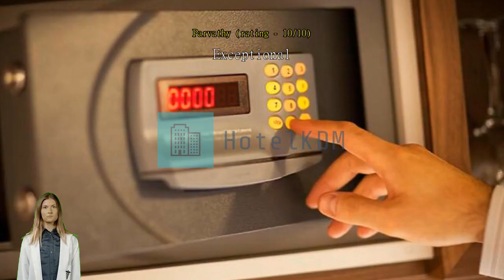Review Hallmark Regency Hotel Johor Bahru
Hallmark Regency Hotel Johor Bahru

For travelers who want to take in the sights and sounds of Johor Bahru, Hallmark Regency Hotel Johor Bahru is the perfect choice. Its convenient location right in the city center allows you more time to see all that Johor Bahru has to offer. Access is everything, and you'll get the most of while staying only 2.2 km from Johor Bahru Sentral Railway Station and its easy transportation options.
All offerings provided by Hallmark Regency Hotel Johor Bahru help to ensure a pleasant stay for all travelers. Free internet access provided within the hotel keeps you connected throughout your stay. Airport transfer services can be booked before your check-in date, to ensure a smooth and convenient arrival or departure. Exploring Johor Bahru is made even more convenient with the taxi services available at the hotel.
For those driving their own car, parking is available for guests. Always get the assistance you need with front desk services including concierge service, express check-in or check-out, luggage storage and safety deposit boxes. For longer stays or whenever you need it, the laundromat, dry cleaning service and laundry service keep your favorite travel outfits clean and available. Feel like doing nothing? Available services like room service and daily housekeeping let you get the most out of your time at the Hallmark Regency Hotel Johor Bahru.
For health reasons, smoking is not permitted anywhere inside the hotel. For guests who would like to smoke, the designated smoking areas are available.
A range of amenities is offered in guestrooms at Hallmark Regency Hotel Johor Bahru. Enjoy your stay even more at the hotel, knowing that some selected rooms include linen service, blackout curtains and air conditioning. For a bit of entertainment, guests will find daily newspaper, television, in-room video streaming and cable TV available in some selected rooms. Don't worry about being thirsty as a refrigerator, a coffee or tea maker, bottled water, instant coffee, instant tea and mini bar are provided in some guestrooms.

Each morning you can start the day with a delicious in-house breakfast offered at Hallmark Regency Hotel Johor Bahru. Don't start your vacation days without your morning coffee, available every morning in the café. A number of great dining options at the hotel assures that you'll always have convenient and delicious choices. Guests with dietary restrictions will appreciate a selection of cuisine types at Hallmark Regency Hotel Johor Bahru including halal options.
A great night out couldn't be easier! Enjoy a fun evening without traveling outside at the bar. At any time of the day or night, you can serve yourself a snack at the hotel's vending machines.

Be sure to visit some of the city's popular sights during your stay in Johor Bahru. Find that special item or souvenir that will commemorate your trip to Johor Bahru at Johor Bahru City Square located 2.0 km away.

According to guests who stayed here, this hotel's room comfort is rated higher than 98% of other accommodations in Johor Bahru.